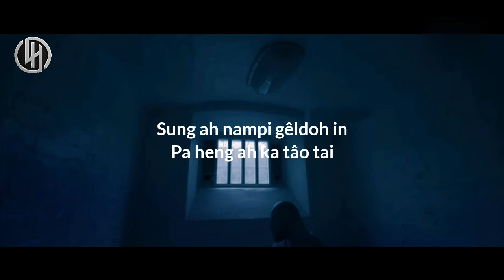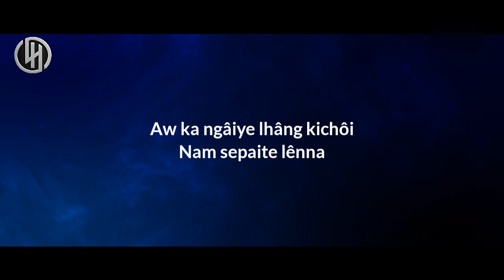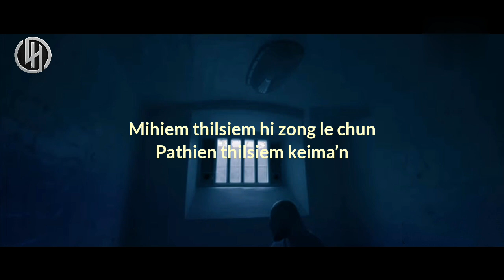(L) Michael Luncha || Dark Cell Sung’a Lyrics video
Singer: Michael Luncha Kipgen